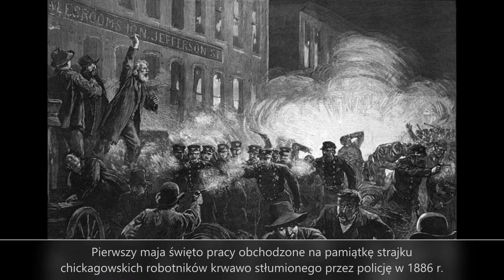Majówka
Ściągawka o świętach majówki czyli 1, 2 i 3 maja - co to za święta, skąd się wzięły i dlaczego je obchodzimy?